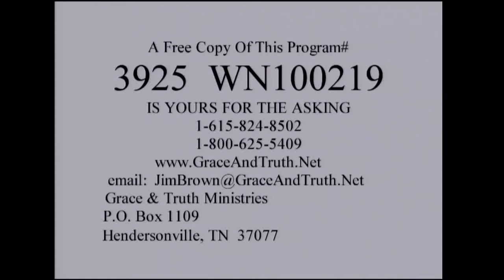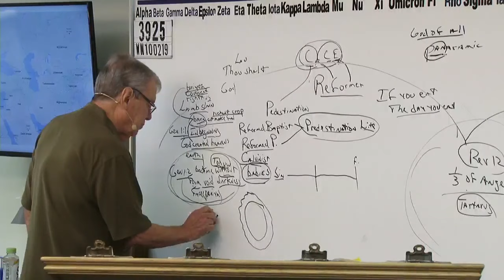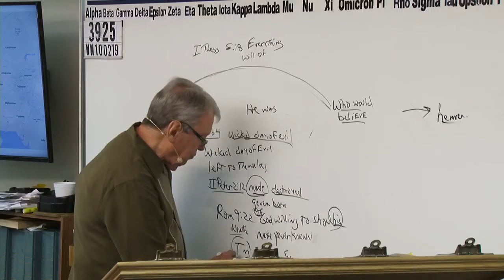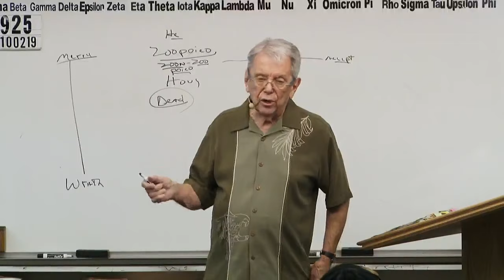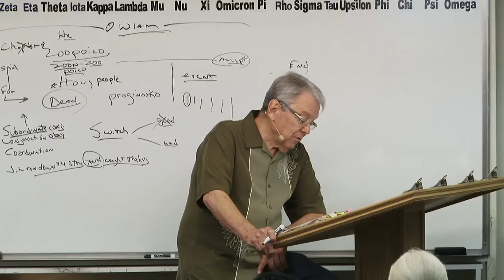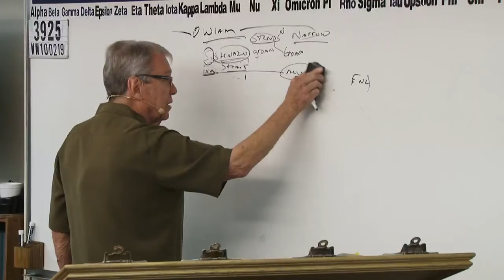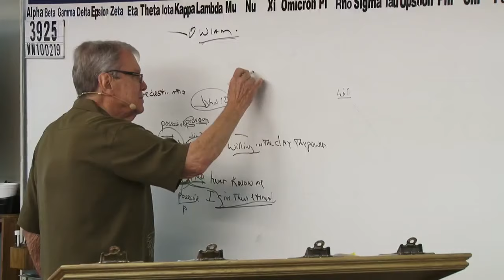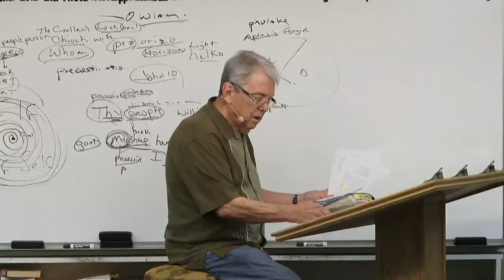#3925 Reformers And Calvinists Do Not Fully Believe In Predestination And The Sovereignty Of God ...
3925 WN100219 Reformers And Calvinists Do Not Fully Believe In Predestination And The Sovereignty Of God- God Sends Men To Hell On Purpose- Babies Do Not Go To Hell- There Is Error They Will Not Give Up

Nearly thirty years ago, we started Grace and Truth Ministries which included my wife, son and one other young man. We started taping the sermons shortly thereafter. Grace and Truth Ministries is now meeting in a building located in Hendersonville, TN.  If you are located in a city that does not air our programs, please contact us so that we can let you know how you may help to get this message out to God's predestinated elect family.

John 1:13
James 1:18
Romans 9:15,16
John 5:21
John 6:39
Psalms 110:3
Ezekiel 36:9-12,23
Jeremiah 4:6, 27-28
Daniel 4:35
John 6:44,63-66

Isaiah 46:10
Ecclesiastes 3:14
Ephesians 1:11
Isaiah 42:9
Daniel 2:28
Acts 3:18
Acts 15:18

Isaiah 45:7
Job 2:10
Job 42:11
2 Samuel 24:16
Jeremiah 4:6,5:15,6:12,19
Amos 3:6

1 Corinthians 2:14
Romans 10:14
John 9:31
John 8:47
Isaiah 64:7

Predestination (pro'orizo)
Romans 8:29-30
Acts 4:28
1 Corinthians 2:7
Ephesians 1:5
Ephesians 1:11

Romans 1:4 declared (aorist past tense)
Luke 22:2 determined (aorist past tense)
Acts 2:23 determinate (aorist past tense)
Acts 10:42 which was ordained (perfect)
Acts 17:26 determined (aorist)
Acts 17:31 hath ordained (aorist)
Hebrews 4:7 limiteth (present tense)

Orderly Arrangement
John 3:16 world (kosmos)
Romans 13:1 ordained (tasso)
Acts 13:48 ordained (tasso)
Galatians 4:3,9 elements (stoicheion)
Colossians 2:8,20 rudiments (stoicheion)
Hebrews 5:20 principles (stoicheion)
2 Peter 3:10,12 elements (stoicheion)
Romans 4:12 who walk (stoicheo)
2 Peter 1:5 add (epichoregeo)

Persecution: Popularity and Loved by the World is Not of God
John 15:18-20
James 4:4
Luke 6:22-23
Acts 14:22
2 Timothy 3:12
John 16:33
1 Thesselonians 1:6-3:3,4